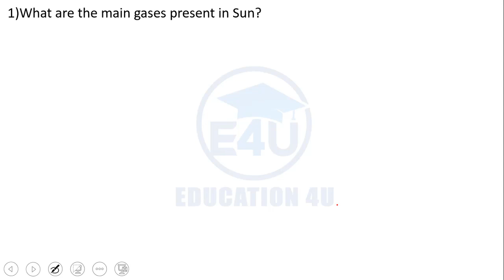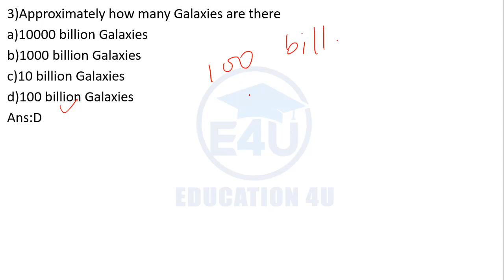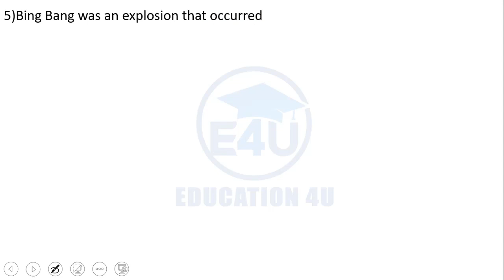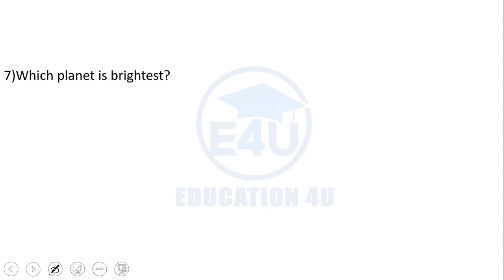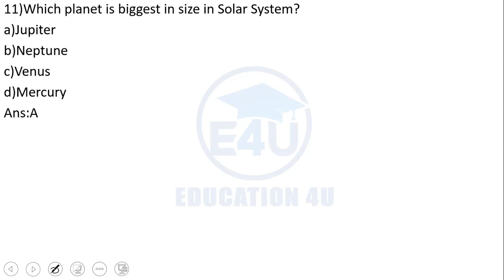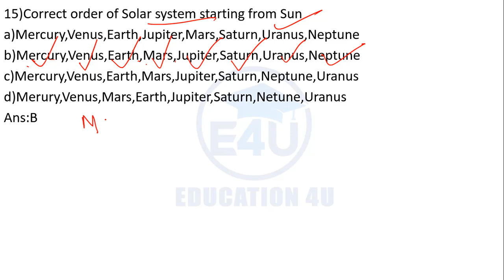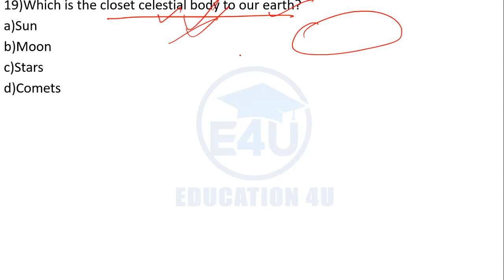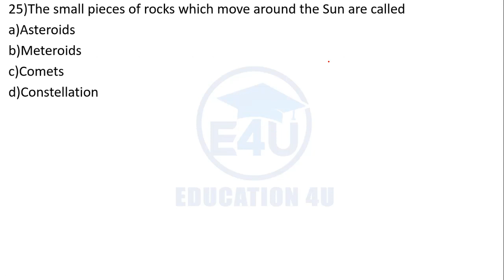NCERT BOOKS MCQ SERIES/GEOGRAPHY BOOK/CLASS :6/Lesson 1/Best 25 MCQ/THE EARTH IN THE SOLAR SYSTEM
ASSAM CURRENT AFFAIRS/January to April/Top MCQ'S